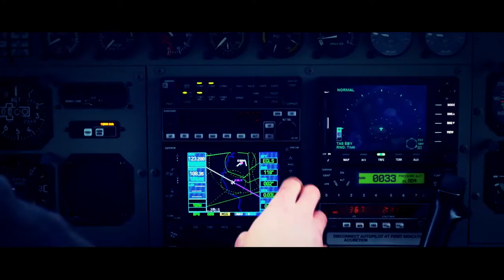Matthew Breeze-GOSKYDIVE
GOSKYDIVE-Old Sarum Airfield, Salisbury